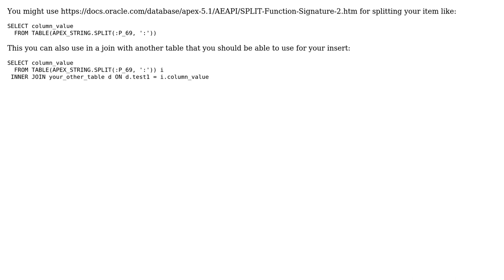APEX: How to store values after separating into a array and write them into a table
With thanks & praise to God, and with thanks to the many people who have made this project possible! | Content (except music & images) licensed under CC BY-SA | Music | Images & others | With thanks to user TheFlori user Daniel Frech and the Stack Exchange Network Trademarks are property of their respective owners. You are responsible for your own actions.